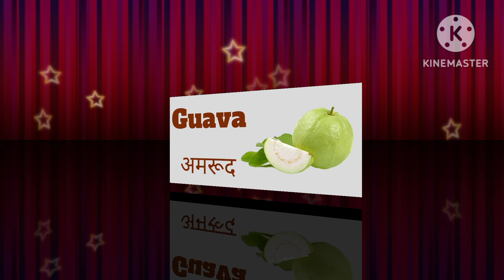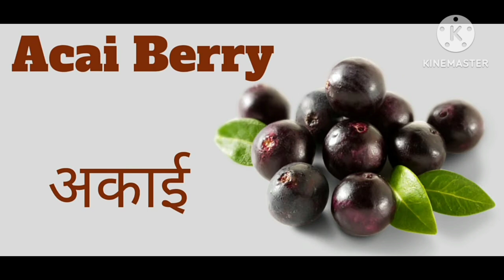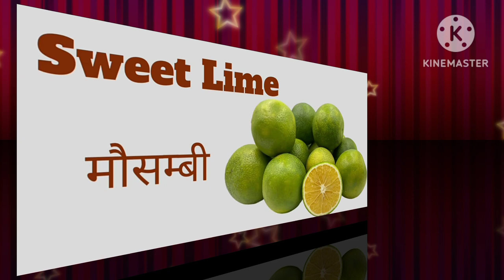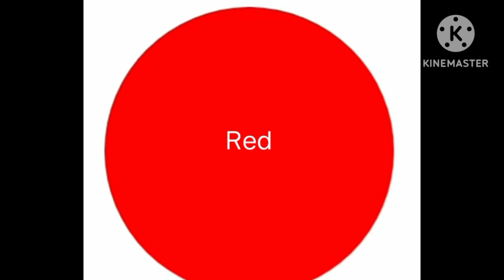Fruits,Fruit Name, All Fruits Name,Different types of Fruits, फल का नाम ।सभी फल का नाम fruits'fruits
Fruits , Fruits Name, Different types of Fruits,
Fruits Name in Hindi and English With photo,
Learn fruits Name in English,
Learn Fruit Name in Hindi,
Basic English Learning Video For kid Good lesh,
20 fruits Name in Hindi And photo,
20 Fruits Name in English and photo,
फलो का नाम हिन्दी और अंग्रेजी में।
फल का नाम |Fruits Fruits,
Fruits drawings
Fruits Name for children,
fruits for kid,